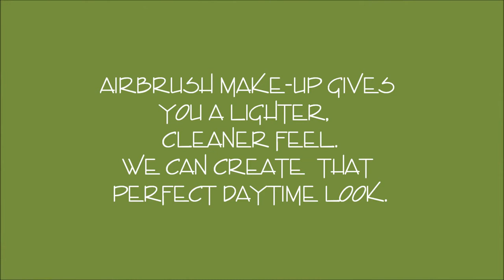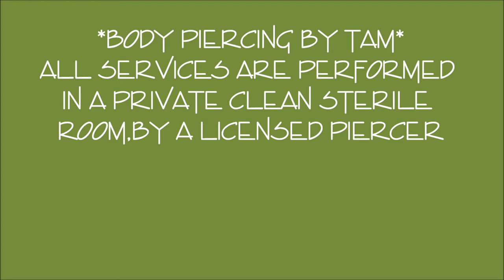body piercing montego bay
Airbrush make-up and body piercing. We pierce for free!! (when you buy the jewelry from us) Mondays appointments only. Tuesday-Saturday 12noon-7pm.